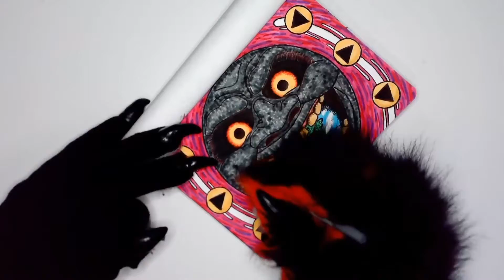Moon - Day 18 - Inktober 2021 Time-lapse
Everyone has gone away, haven't they?
Well... shall we play?

Drawing for day eighteen of Inktober 2021
Inspired by the prompt word 'Moon'

Drawn live on stream over on my channel, Pixsune
Stop by the stream and even follow if you'd like to see more art, both digital and physical pen and ink as well as all sorts of games, challenges and lots of other random fun!
I'm on Twitch the most, but any likes, comments and shares here on YouTube are much appreciated!

TikTok - @Pixsune (nothing there yet, but coming soon!)

Also, if you're wondering about the fuzzy hands, because I'm a Vtuber on Twitch, this was a fun way to do live drawings while still staying in character. I only had enough time to get one fully fuzzed up and finished before Inktober started. For Inktober 2022, I've got all new hands and a whole new setup! It's gonna be great!